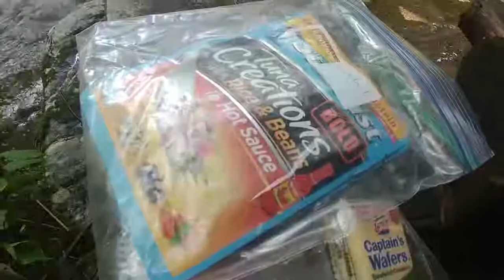Northville Placid Trail Day 2 | Woods Lake to Silver Lake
With a challenging first day in the past, I set out with freshly dried gear, a lesson learned, and some beautiful trails up ahead!